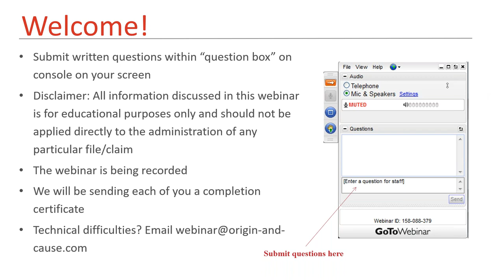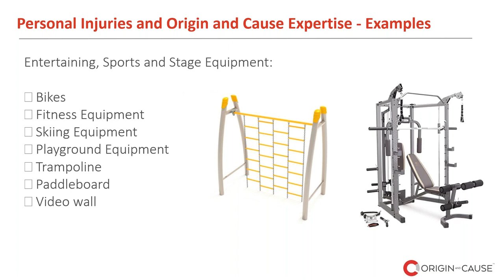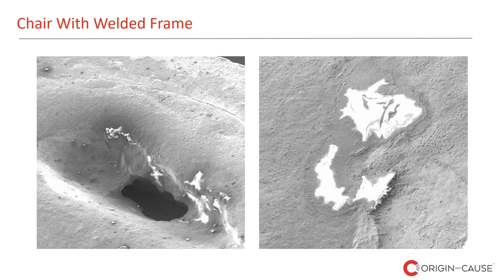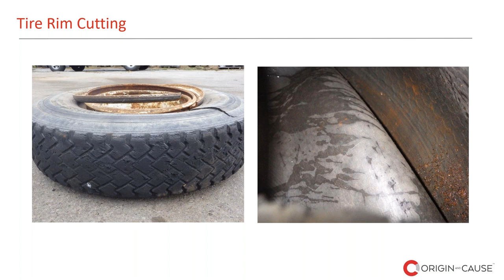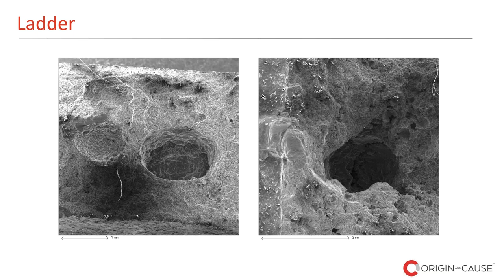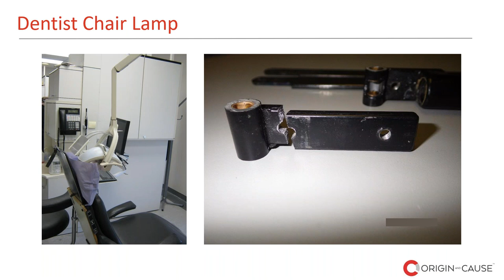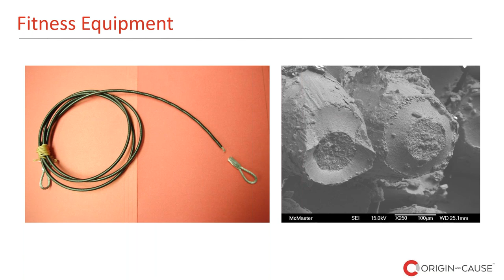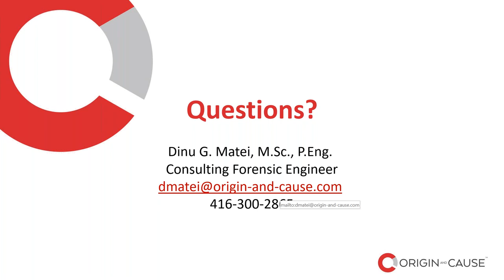Personal Injuries: The Cause and the Damages Done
Personal injuries can happen anytime, anywhere, and in just a fraction of a second, they can change someone’s life forever.

The claims can be very complex, and for the injured person(s), traumatic. We are often involved in litigation proceedings to investigate causation and review opposing technical opinions. Many of the accidents we investigate are caused by negligence, improper use or defective equipment which can result in death, permanent disability, or long-term injuries.

In this webinar, we will be presenting a few case studies from a variety of incidents. We will be explaining how we came to determine their causes using scientific approaches, methods and equipment and discussing how the results of our investigations helped our clients reach a decision regarding compensation and subrogation.